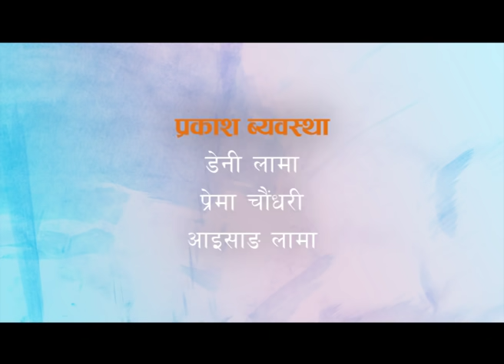MADANBAHADUR HARIBAHADUR Season 3 Episode 01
Maha sanchar Presents
Madan Bahadur Hari Bahadur

light  : Deni Lama, Prema Chaudhari, Aisang Lama,Bhojraj Rai, Munna Malakar ,Gokul Shrestha
sound : Arun Maharjan
Makeup : Bishworam KC ( Hapu)
Cinematography Assitant : Narayan GC
Mixing : Manoj Rajbhandari
Editor : Nimesh Shrestha / Ganesh Kadel
Assistant Director : Pradip Bhattarai
Cinematography : Gauri Sankar Dhuju
Story Screenplay and Dilogue : Hari Bansa Acharya
Direction : Madan Krishna Shrestha, Hari Bansa Acharya